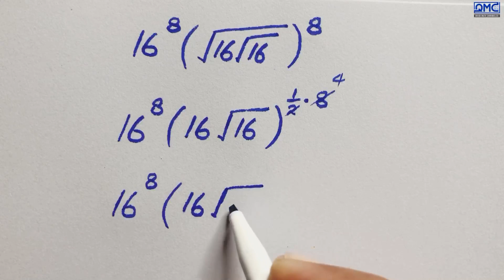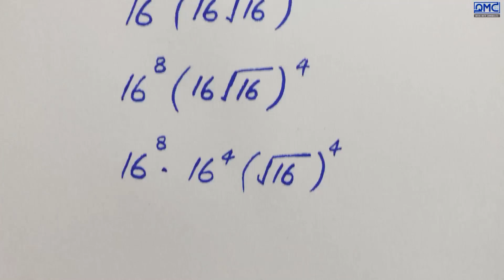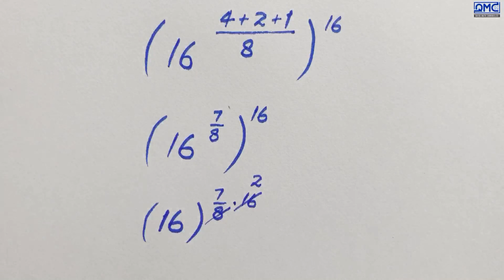Canada | Can you solve this? | Olympiad Math Square Root Problem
🔥 What You’ll Learn Here:
Harvard & IMO-Level Math Problems, Find the Value of X, Math Short Trick, Best Youtube channel for math Olympiad, only genius can solve this math problem, math magic tricks, new math tricks 2024, nice square root simplification, Thailand junior math Olympiad Problem, Algebra, Calculus, and Simplification Tricks  Advanced Math Concepts & Olympiad Strategies, WAEC, IMO, and Competitive Exam Math Hacks, Square Root Olympiad Question,